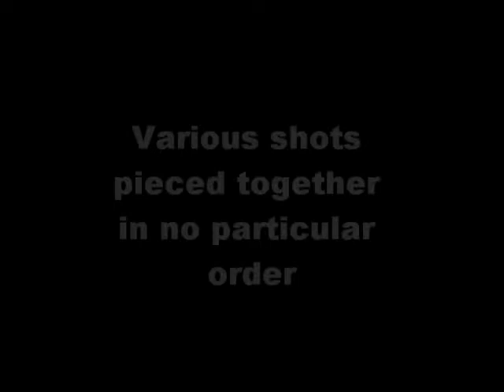Various Ollie Movies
When Ollie came to live here on 30 Jan 09, he weighted only 53 lbs and was near death. He was picked up by KCK Animal Control as a stray - he had pneumonia, heartworm, giardia, hookworm, and other intestinal parasites and he was here 4 months before his white count normalized. He was a mess. With the help of Welborn Animal Hosp and Bradley Animal Hosp., and Mastiff Hope Rescue, Ollie slowly began to improve, he gained weight and his respiratory problems began healing. He's finally made it from being a full-time patient to plain old house dog.